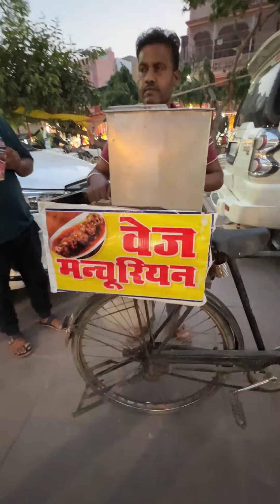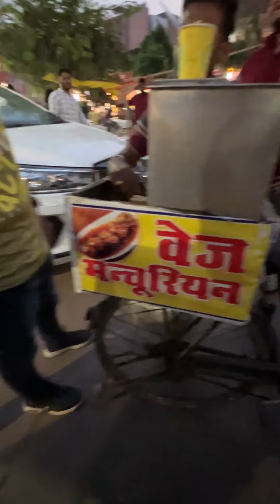पूरे बनारस में घूमते घूमते बेचते हैं साइकिल पर मंचूरियन😳